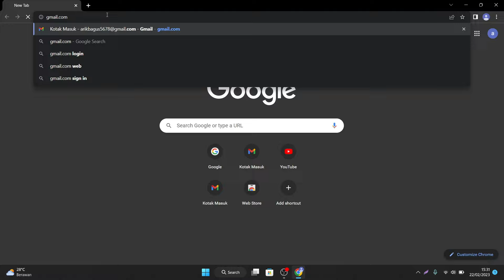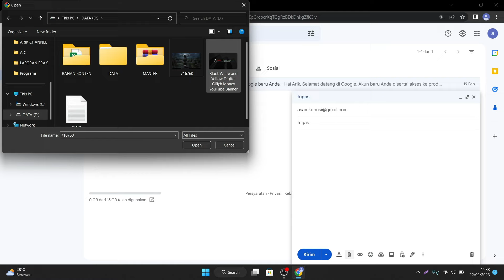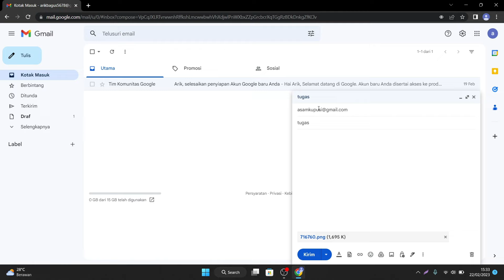📧 Cara Mengirim File Lewat Email Gmail di Laptop / Komputer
Tutorial Cara Mengirim File Lewat Email Gmail di Laptop / Komputer , Buat Kalian Yang Ingin Mengirim File Foto, Vidio , Word, Excel, PowerPoint Lewat Email Bisa Mengikuti Vidio Ini Sampai Selesai.

- TAGS -
cara mengirim file lewat email,
cara mengirim file lewat email di komputer,
cara mengirim file lewat email menggunakan laptop,
cara mengirim file lewat email dari laptop,
cara mengirim file lewat email agar tidak dalam antrian,
cara mengirim file microsoft word lewat email di hp,
cara kirim file foto lewat email,
cara mengirim file dalam bentuk folder lewat email di laptop,